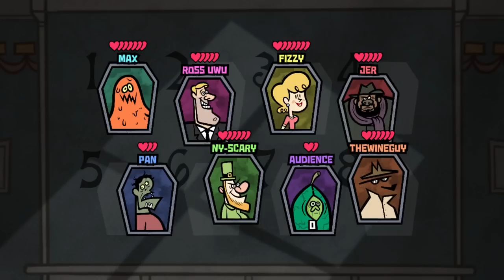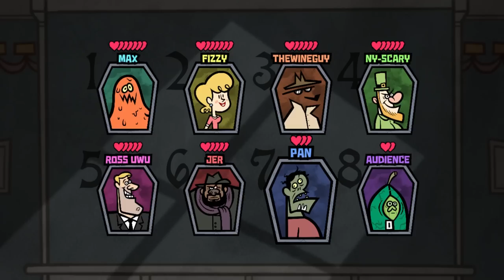Chad Ross Isn't Real. Chad Ross Can't Hurt You...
🖼️ 𝗧𝗵𝘂𝗺𝗯𝗻𝗮𝗶𝗹 𝗕𝘆: 𝗟𝘂𝗻𝗮𝗿_𝗜𝗶𝗻𝗸
💛 𝗙𝗲𝗮𝘁𝘂𝗿𝗶𝗻𝗴:
💽 𝗚𝗮𝗺𝗲 𝗨𝘀𝗲𝗱:
𝗧𝗵𝗲 𝗝𝗮𝗰𝗸𝗯𝗼𝘅 𝗣𝗮𝗿𝘁𝘆 𝗣𝗮𝗰𝗸 𝟰